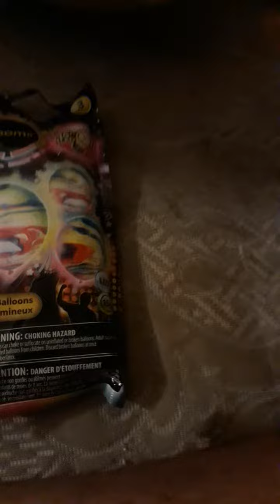Led Balloons Review